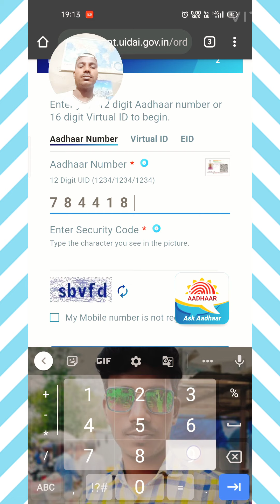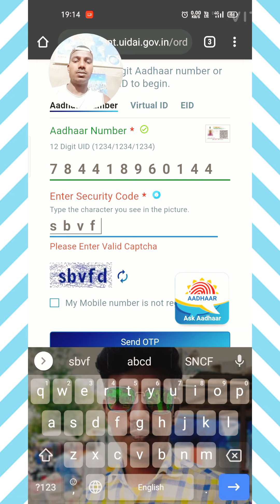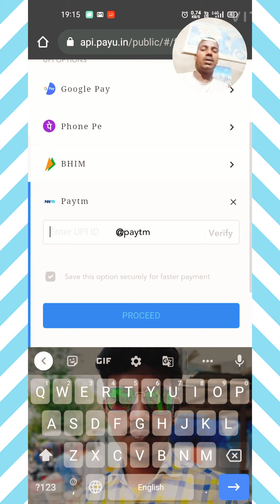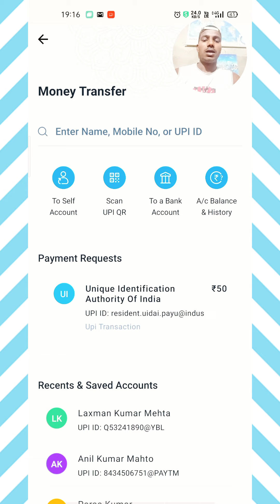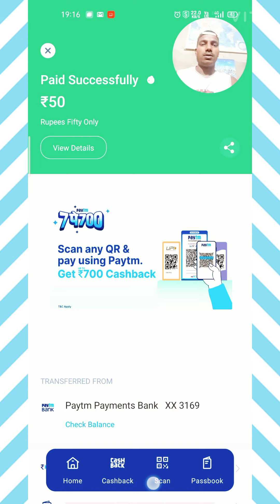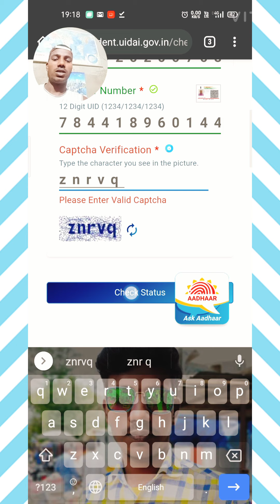How to find lost Aadhar card। Khoya hua aadhar card kaise nikale।Lost aadhar card reprint।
Hello friends
How are you, I hope you all are well.

Aaj humlog es video me janege ki Khoya hua aadhar card ko kaise dubara nikale/ aur mangwaye .

Ummid hai ki apko video pasand aayegi.

Today we discussing about aadhar card.
How to get lost Aadhar card or reprint.
I hope, this video like you .

For support

You could connect with our family members.

Lost Aadhar card reprint

Online apply for lost Aadhar card